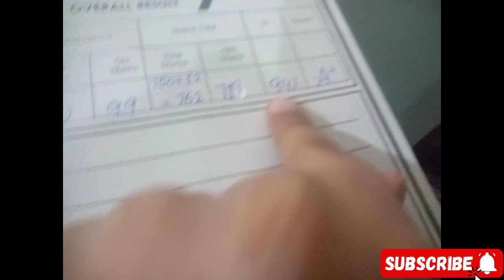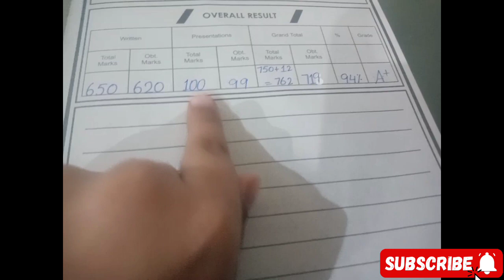Annual day| My result 🎉❤️